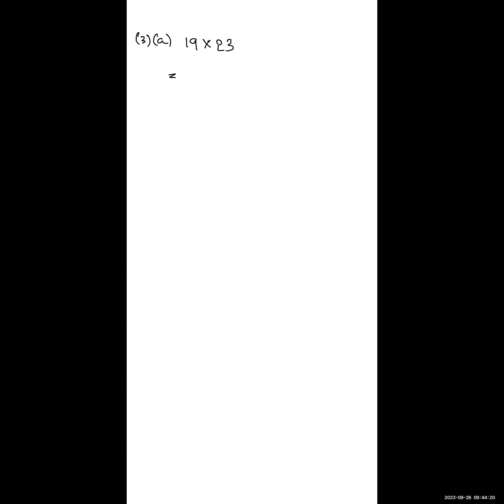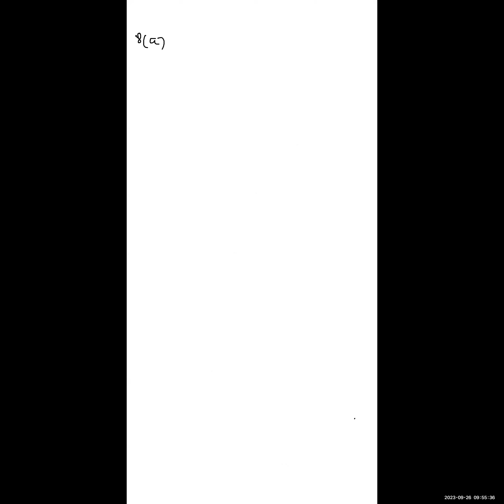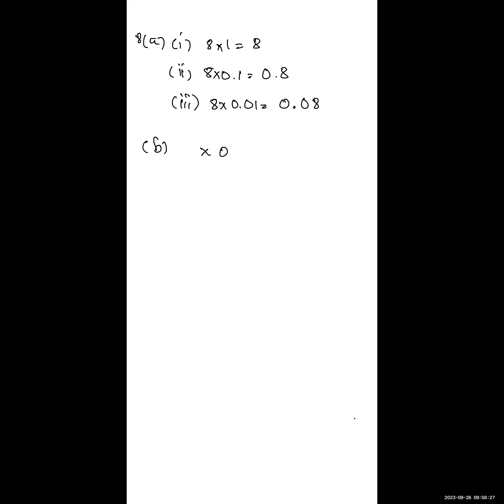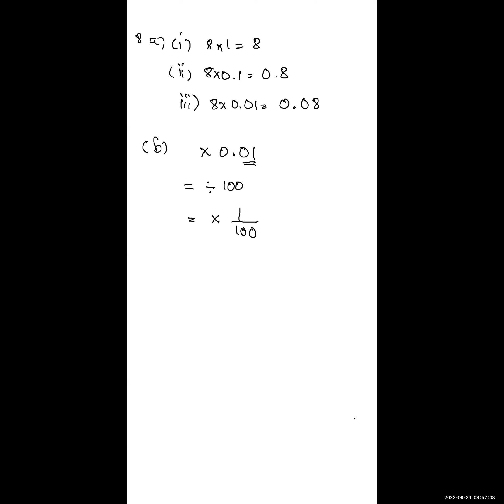Maths Sy Aung Naing Oo Year 7 A2 26 Sep 2023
Subject - Maths
Date -26 Sep 2023
Teacher - Sy Aung Naing Oo